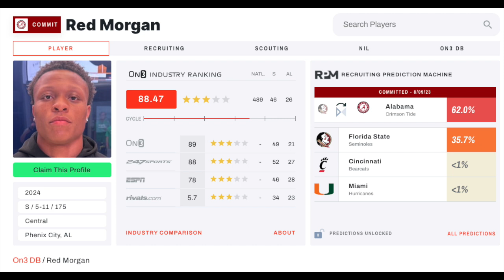BREAKING: NICK SABAN FLIPS ANOTHER PROSPECT!!! RED MORGAN COMMITS TO ALABAMA 🔥 🔥 🔥